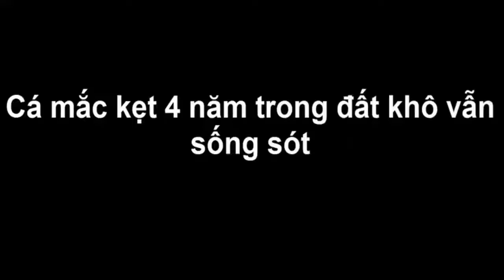Cá mắc kẹt 4 năm trong đất khô mà vẫn sống sót